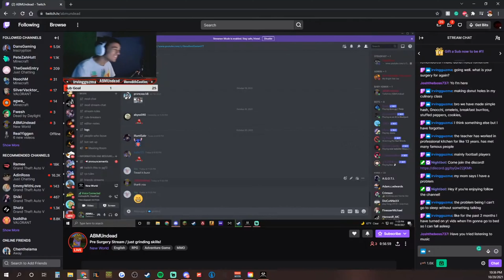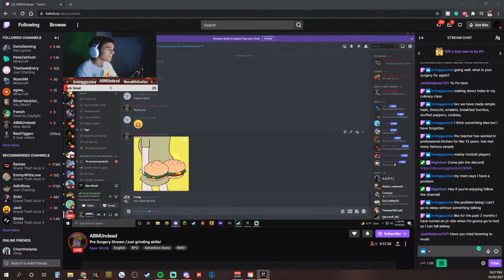ABM the Tiny Hands Admin